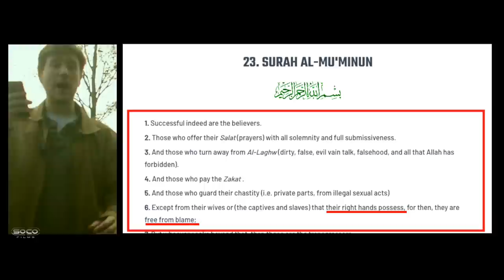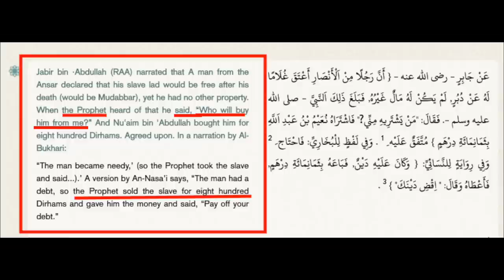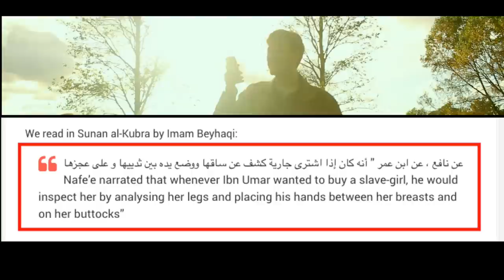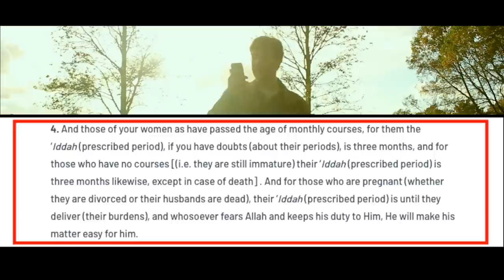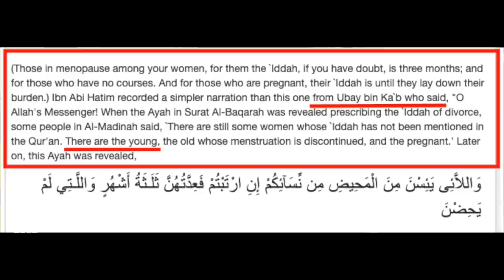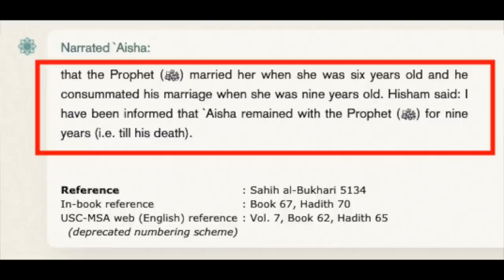Islamic Hypocrisy | James | Speakers Corner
::::::Topic Highlights:::::: Muslim outrage at NETFLIX movie "Cuties" for sexualizing children yet Islam permits child marriage.